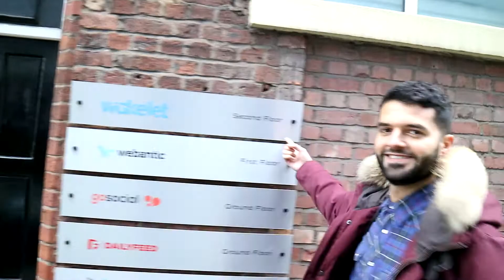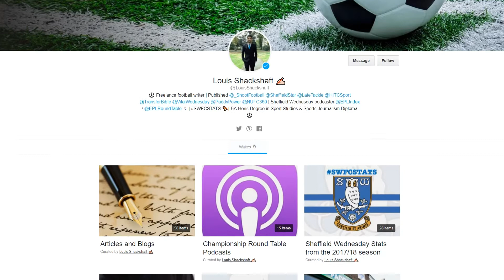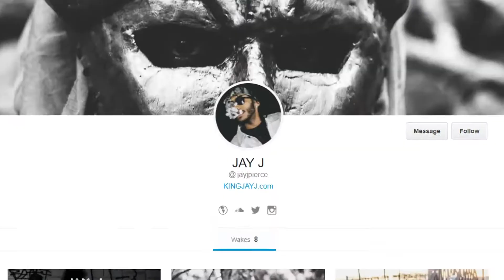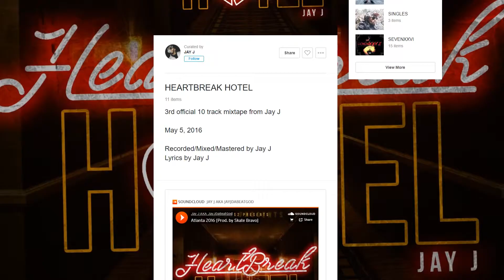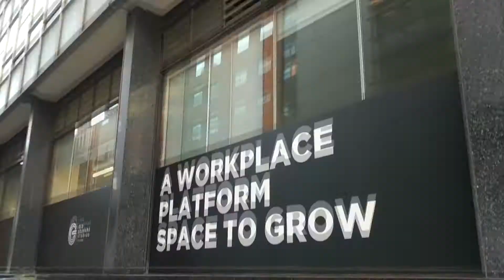Stop Talking, Start Doing! | Wakelet Vlog 03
Misbah and Callum discuss some marketing success stories and take a look at some of the ways people are using Wakelet. We also paid a visit to "XYZ" Manchester's newest co-working space to take a look around!